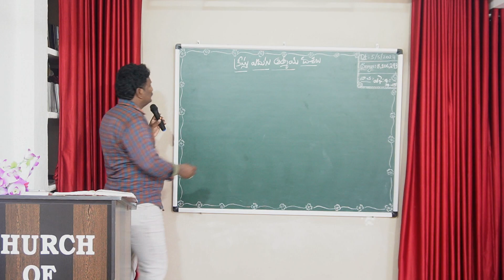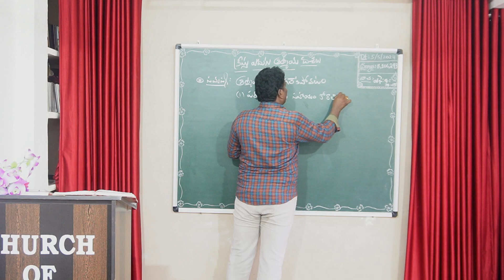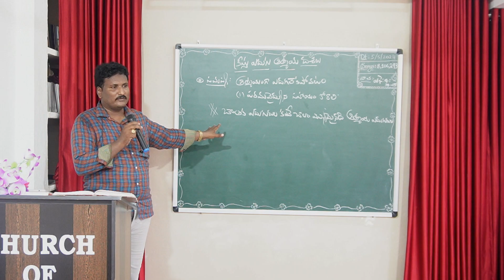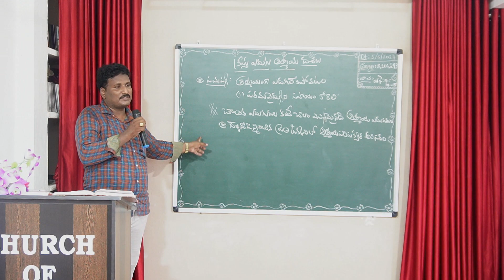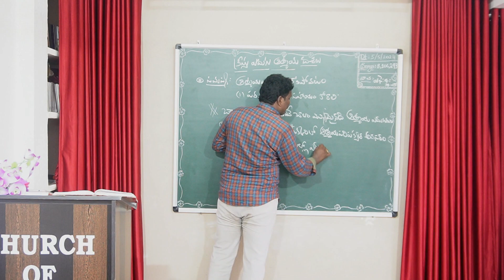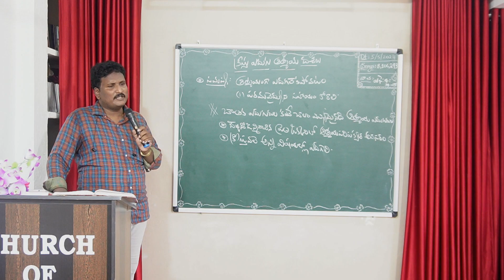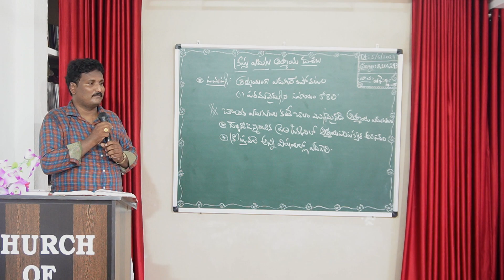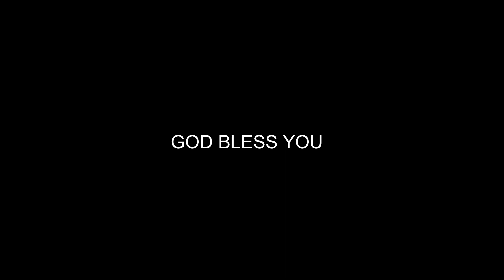UNDAVALLI BIBLE SCHOOL TELUGU MESSAGES - BRO.K.KISHOREBABU